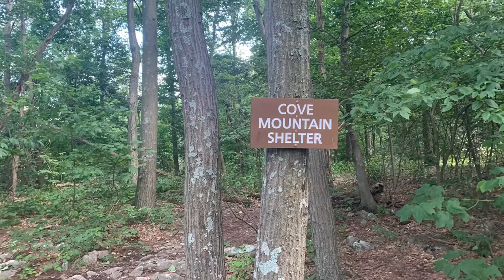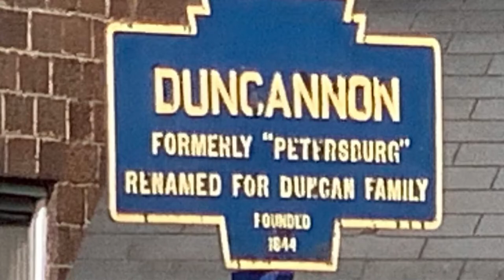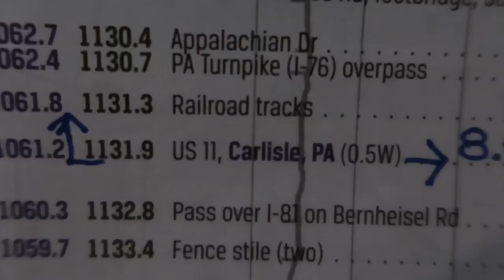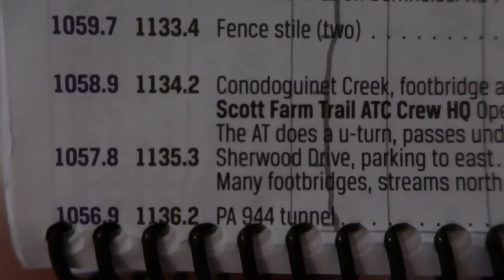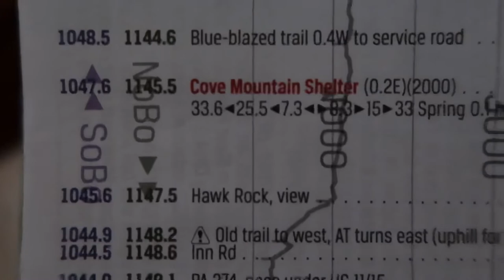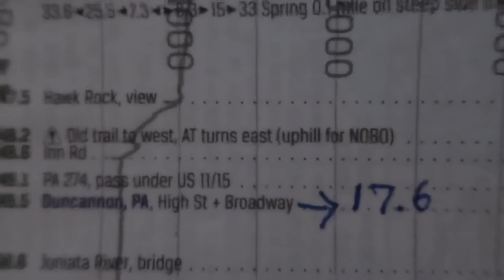Appalachian Trail thru-hike 2021 Mile: 1131.9 US11 Carlisle, PA to 1149.5 Duncannon, PA